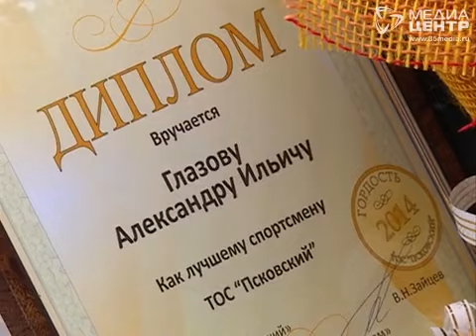Жители Вологды наградили выдающихся соседей